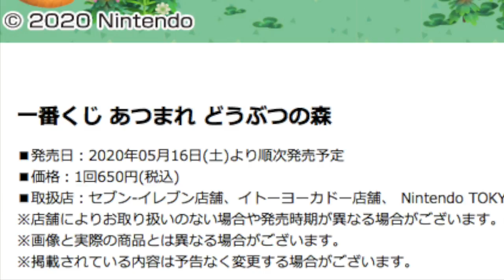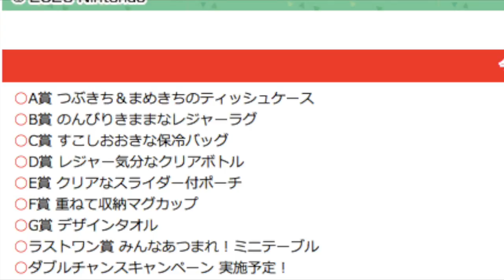【あつ森】発売延期されていたどう森一番くじの詳細について最新情報が！？今年の一番くじは熱いぞ！【あつまれどうぶつの森】